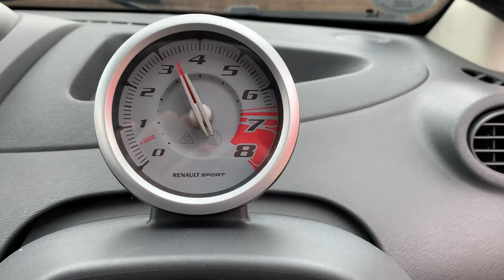Renaultsport Twingo Running.